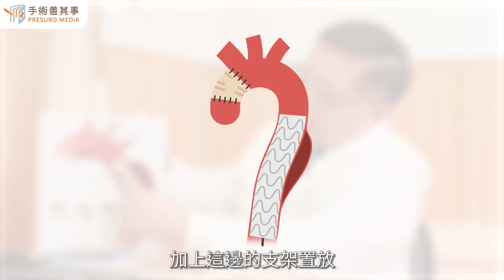【主動脈剝離手術什麼情況用人工血管、什麼情況用支架呢？】諶大中醫師／台北慈濟醫院｜手術善其事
※ 醫師科別更正：影片中醫師科別標示應為「心臟血管外科」
►更多主動脈剝離知識：【主動脈剝離血管支架怎麼選？症狀、前兆、治療一次看】

主動脈剝離術前溝通很重要！手術複雜度影響治療結果
根據史丹佛（Stanford classification）分類，主動脈剝離，升主動脈到降主動脈或升主動脈到腹主動脈都歸類為「甲型主動脈剝離（Type A）」，若主動脈剝離只侵犯於胸腔的降主動脈或腹主動脈則為「乙型主動脈剝離（Type B）」。
甲型主動脈剝離死亡率相當高，必須緊急進行手術，將裂開的升主動脈做修補或置換。
乙型主動脈剝離則可以採取保守治療，如降血壓藥物控制血壓，並追蹤觀察假腔的變化，但如果病灶有造成重要血管分枝的阻塞或器官壞死，也必須以手術或導管方式來重建血管才行。

發生主動脈剝離時，醫師會依據病灶來決定治療策略，手術的標準取決於有無影響到重要的器官，或者手術風險大的患者就只能以藥物治療。我們要了解到，手術的目標是避免急性併發症，如繼續擴大產生主動脈瘤、急性或慢性破裂等，讓手術複雜程度影響治療結果，家屬與醫師需好好溝通，以避免治療效果與預期有落差：

●甲型主動脈剝（Type A）
1、標準外科手術，切除病灶後換上人工血管。
2、若有波及頸動脈時，可能需頸動脈繞道及大動脈支架手術。
3、若有波及冠狀動脈時，可能需冠狀動脈繞道手術。
4、若有主動脈瓣不鎖不全，可能需主動脈瓣懸吊術或置換瓣膜。

●乙型主動脈剝（Type B）
1、雖以內科治療（血壓藥、止痛藥）為主，但若有周邊器官血管缺血或主動脈破裂的疑慮，仍應接受手術以避免併發症。
2、若演變為主動脈瘤，則可考慮動脈內套膜支架手術。